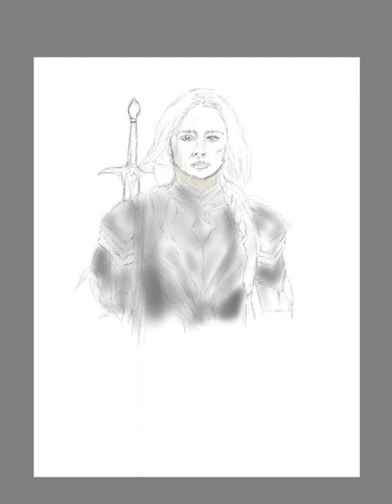the lord of the rings - the rings of power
galadriel - morfydd clark